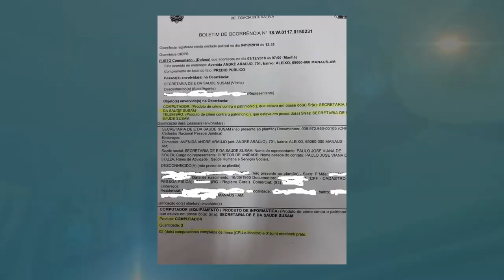Famílias são retiradas de invasão em terreno particular na zona norte de Manaus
01º BLOCO JORNAL 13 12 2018 - Famílias são retiradas de invasão em terreno particular na zona norte de Manaus